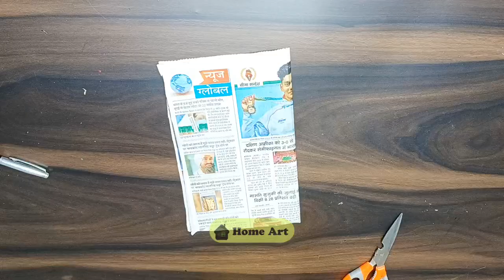DiY Hanging Wall Art with Cardboard | Unique Modern Metal Wall Art | Home Decorating Craft ideas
Require things:-
1- Cardboard  boxes
2- News paper
3- Wall putty
4- Fevicol
5- water
6- Colors
7- Brush
8- Scissors
9- plywood pieces
10- Wire / Rassi / Dori

wall hanging
hanging
cute wall hanging ideas
wall hanging from cardboard
cardboard craft wall hanging

wall hanging craf
wallcraft ideas

DIY amazing craft ideas
cardboard handmade wall hanging
amazing home decor
home decor items
beautiful DIY decor
Cardboard craft
Corner decoration ideas
home interior wall decoration wall putty craft ideas
Gatte aur bol Putti Se banaen Sundar wall decoration wall hanging

DIY कार्डबोर्ड वॉल हैंगिंग, डी आई वाई कार्डबोर्ड वॉल डेकोर, आसान वॉल हैंगिंग क्राफ्ट आइडिया, घर पर वॉल हैंगिंग कैसे करें, वॉल हैंगिंग, सुंदर होम डेकोर वॉल हैंगिंग, वॉल हैंगिंग कैसे करें, वॉल डेकोरेशन आइडिया, वॉल हैंगिंग क्राफ्ट, वॉल हैंगिंग के साथ  अपशिष्ट सामग्री, दीवार पर लटकने वाले विचार, दीवार के विचार, दीवार की सजावट के विचार DIY अद्भुत शिल्प विचार कार्डबोर्ड हस्तनिर्मित दीवार हैंगिंग, अद्भुत गृह सज्जा, गृह सज्जा आइटम, सुंदर DIY सजावट, दीवार सजावट के विचार, दीवार पर लटकने वाले शिल्प विचार, घर सजाने के विचार, कार्डबोर्ड शिल्प,  कोने की सजावट के विचार, घर की आंतरिक दीवार की सजावट की दीवार पुट्टी शिल्प के विचार, गट्टे और बोल पुट्टी से बने सुंदर दीवार की सजावट की दीवार

DIY Wall Hanging craft ideas with Walnut waste material |Easy simple | Home Art

DIY Duck planter using plastic bottle &Wall putty || duck spoon holder || Home Art

DIY Wall Hanging craft ideas with Cardboard & plywood | Simple &Easy Home Art | Best out of waste

DIY Wall Hanging  shelf with waste plywood pieces ||wall hanging craft ideas  || 5 shelves

DIY hanging wall shelf || Corner shelf with Cardboard  || 4 shelves Corner rack